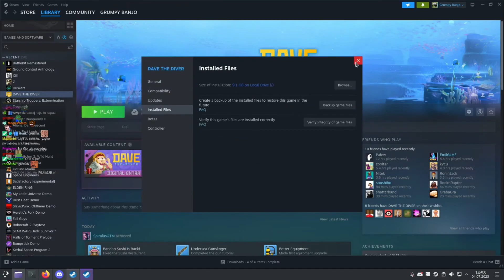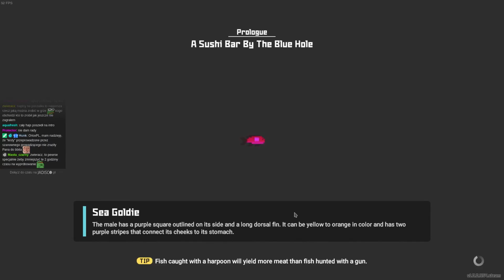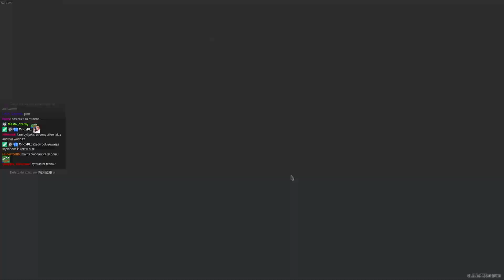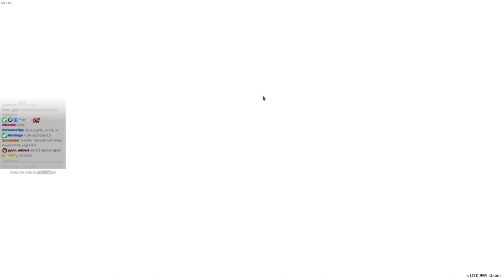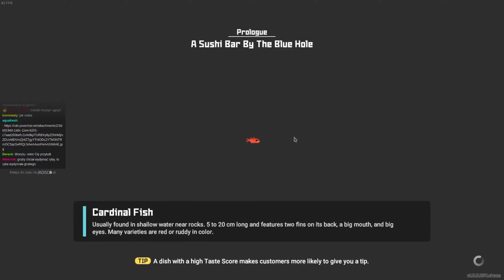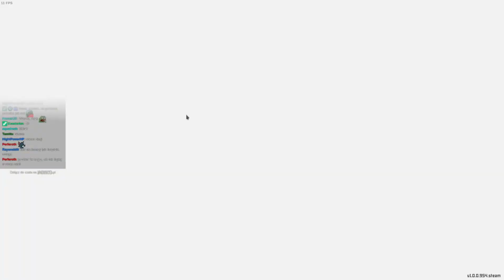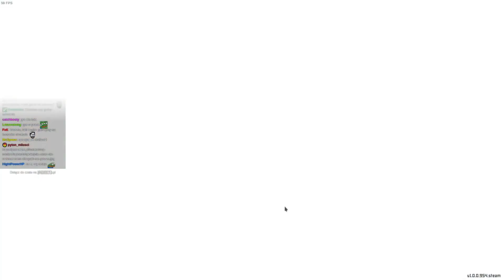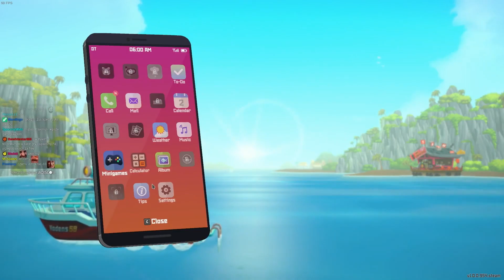Pierwszy Kontakt - DAVE THE DIVER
(Ostrożnie!)

Pozdrawiam,
m.